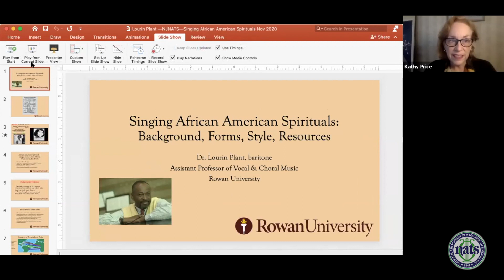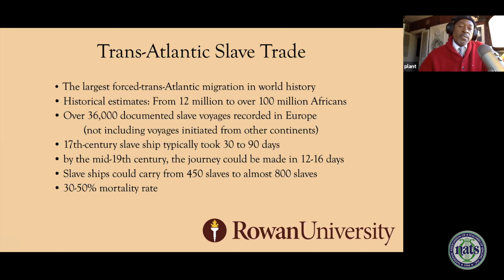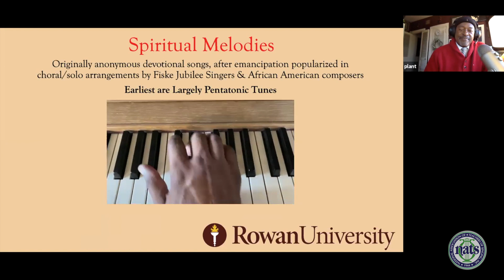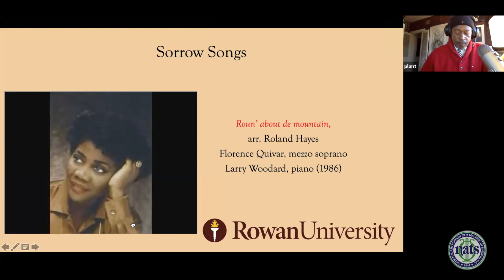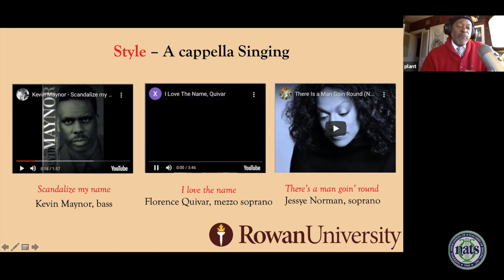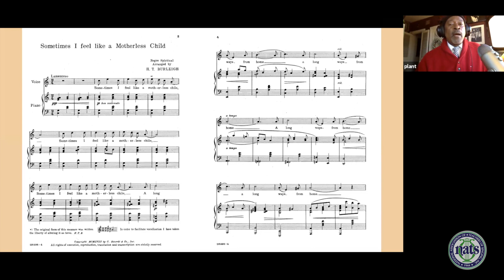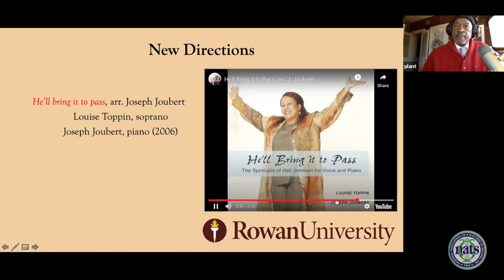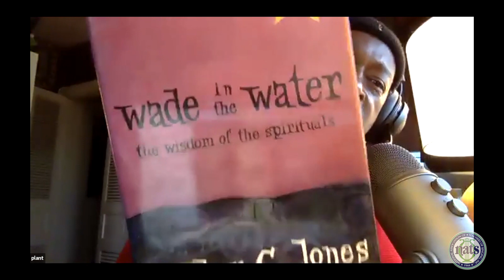NJ NATS Second Sunday Series - Lourin Plant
The New Jersey National Association of Teachers of Singing presents Dr. Lourin Plant of Rowan University, who will be giving a presentation entitled "Singing African American Spirituals – Background, Forms, Style and Sources" as part of our Second Sunday Series.

Dr. Lourin Plant is a music professor at Rowan University where he leads a diverse schedule of studio voice, directs the Collegium Musicum, and teaches as part of the Bantivoglio Honors Concentration and Africana Studies programs.
He has concertized as baritone and countertenor throughout the Mid-Atlantic and Mid-West states. He has sung with Opera Company of Philadelphia, Cincinnati Opera, Cincinnati May Festival, Dayton Opera, Amherst Early Music Festival, Philadelphia Classical Symphony, Northern Lights Music Festival, and in the touring ensembles of Michael Crawford, Russell Watkins, Andrea Bocelli, and Barbra Streisand.
Dr. Plant’s presentations on African American spirituals have been featured in state, regional and international conferences, and his articles have appeared in Classical Singer Magazine and the National Association of Teachers of Singing Journal of Singing. In his presentations on spirituals and narratives, he has traced the central history of the spiritual and its repertoire, their role in the witness and transcendence of African American slaves, their continuing presence in advancing the civil rights movement, as well as how spirituals have greatly shaped American musical traditions.

Find out more information about NJ NATS and our Second Sunday Series by visiting our

You can become a member of the NJ NATS chapter and gain access to all of our members resources by first becoming a member of the National Association of Teachers of Singing: